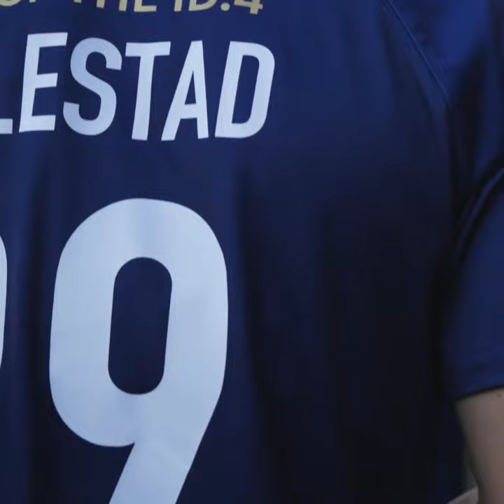Norwegian striker Markus Naglestad becomes leading goal-scorer in CFC history